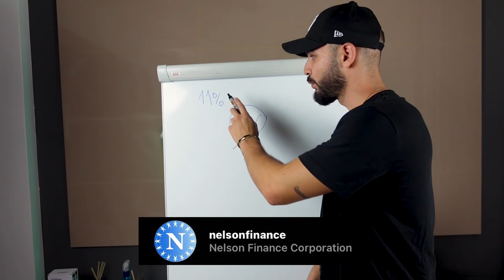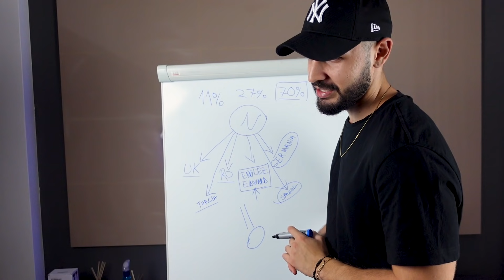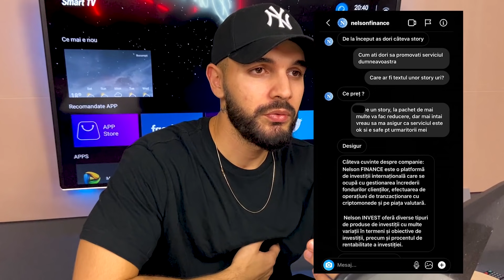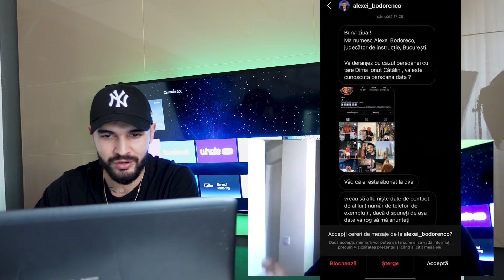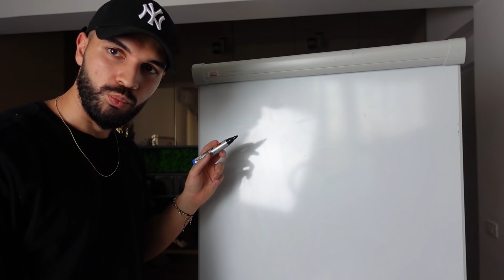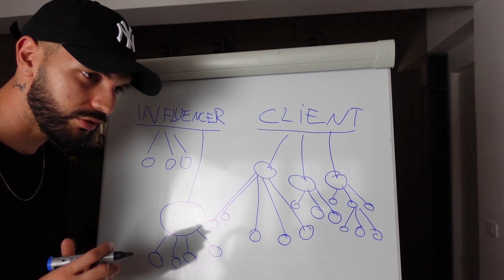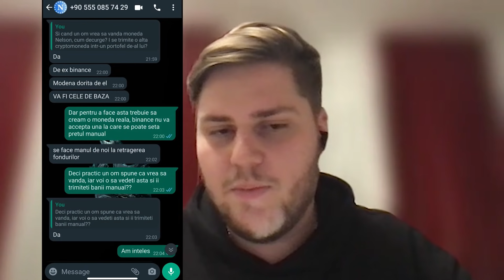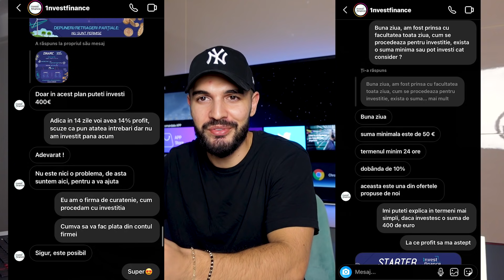CUM VĂ FURĂ BANII NELSON FINANCE, INVEST SI ONIX ( NU INVESTITI ! )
Multumesc pentru prezenta :
Dl Avocat Adrian Calin Cuculis